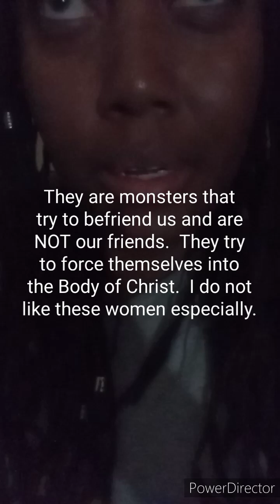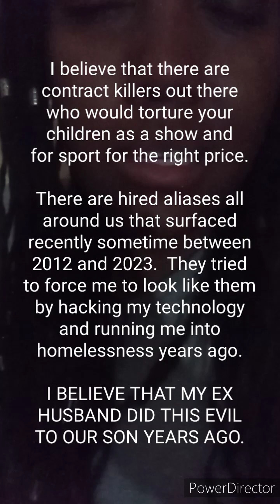March 7, 2023